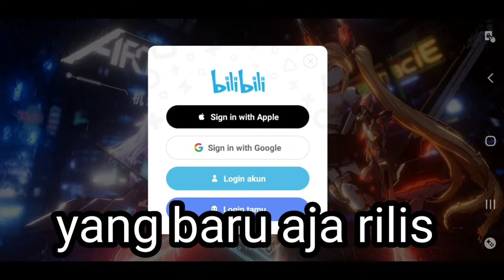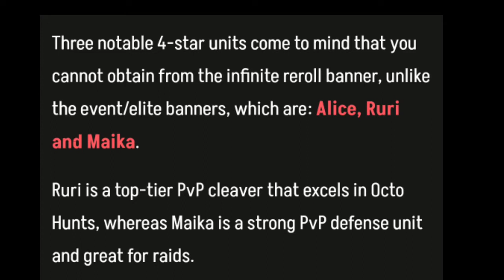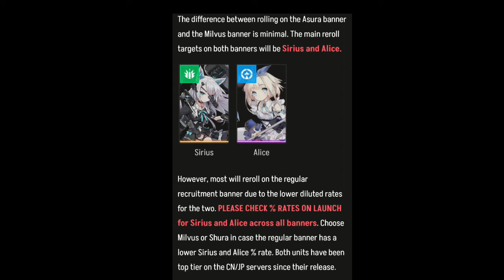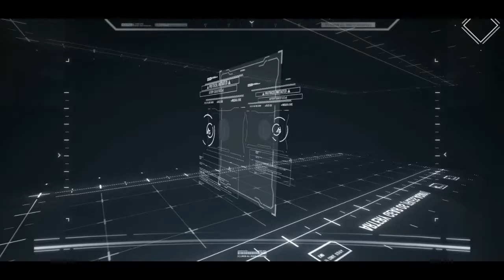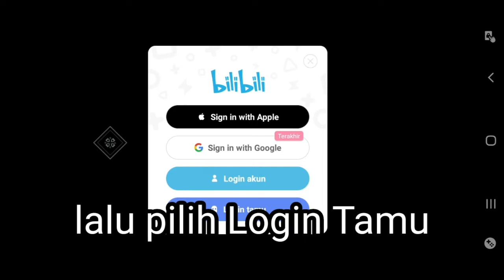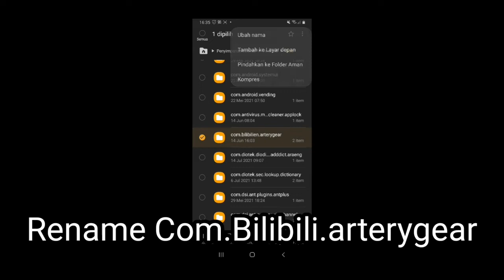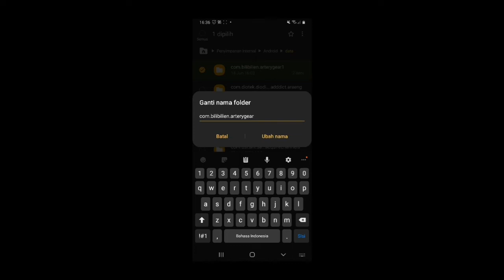UDAH RILIS !!! - Tips For Newbe, Saran Ambil Artery Apa ?!! - Artery Gear: Fusion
Artery Gear Gameplay